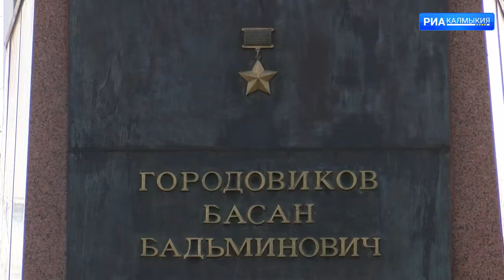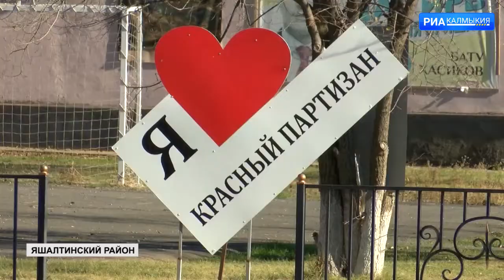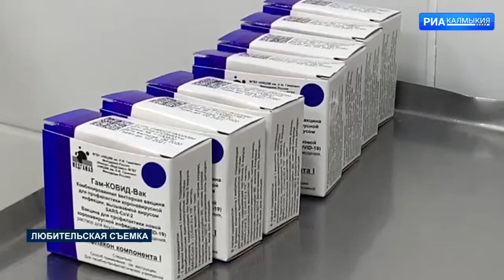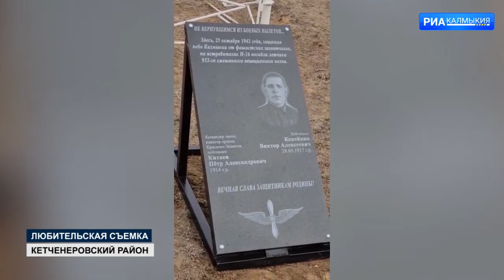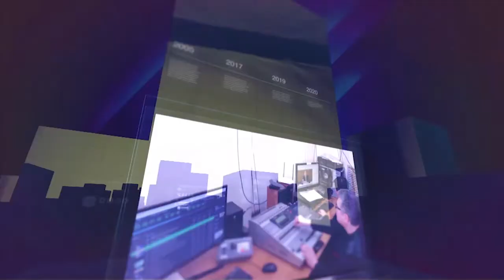ДЕНЬ РЕСПУБЛИКИ 16 11 2020 ВЕЧЕРНИЙ ВЫПУСК